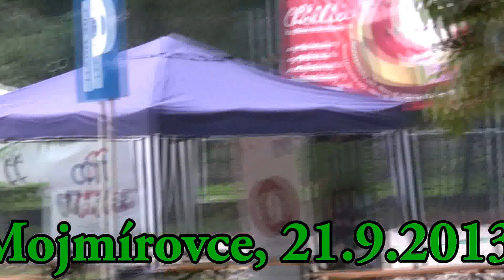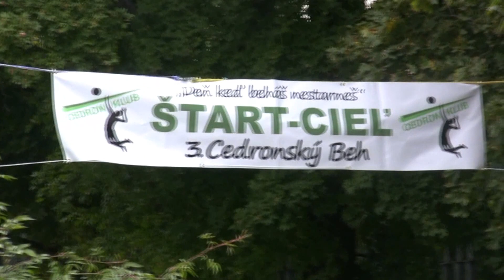3. Cedronský beh, Mojmírovce 2013, rozšírená verzia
21. septembra 2013 sa uskutočnil 3. ročník cedronského behu. Najväčšie podujatie cedron klubu je jeho histórii samozrejme prinieslo množstvo zaujímavých momentov. Prinášame zábery z podujatia, ktoré zachytávajú to najzaujímavejšie (kde samozrejme bola kamera :)). Ide o rozšírenú verziu, pripravujeme aj krátky prezentačný zostrih.